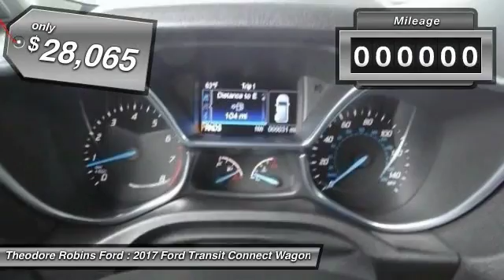2017 Ford Transit Connect Wagon COSTA MESA,NEWPORT BEACH,HUNTINGTON BEACH & IRVINE H307957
2017 Ford Transit Connect Wagon XLT SWB W/REAR LIFTGATE

THEODORE ROBINS FORD PROUDLY SERVING COSTA MESA, HUNTINGTON BEACH, IRVINE, NEWPORT BEACH, ORANGE COUNTY, AND SURROUNDING SOUTHERN CALIFORNIA LOCATIONS. THIS SILVER 2017 Ford TRANSIT CONNECT WAGON IS EQUIPPED WITH A 4 Cylinder Engine, AUTOMATIC TRANSMISSION, AND RECEIVES AN ESTIMATED 19 City/27 Hwy MPG. 2017 Ford TRANSIT CONNECT WAGON XLT SWB W/REAR LIFTGATE Stock #: H307957 | VIN: NM0AE8F74H1307957 | 2017 Ford Transit Connect Wagon XLT SWB w/Rear Liftgate Theodore Robins Ford